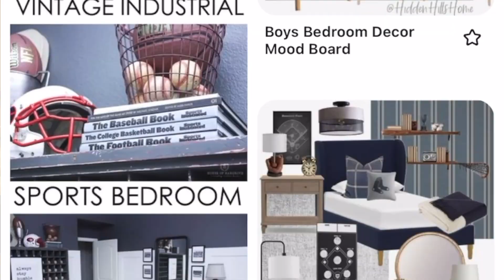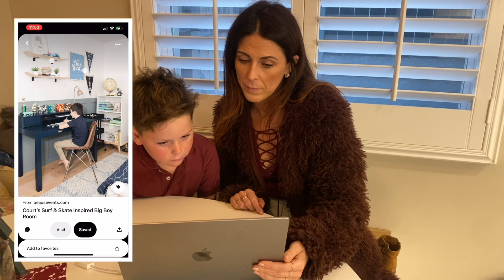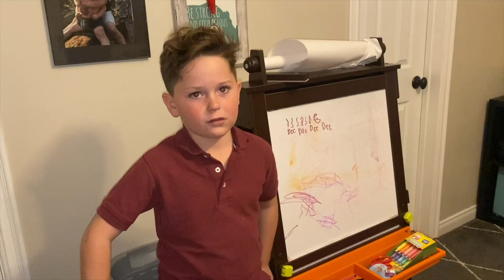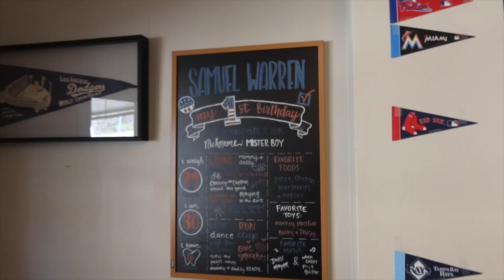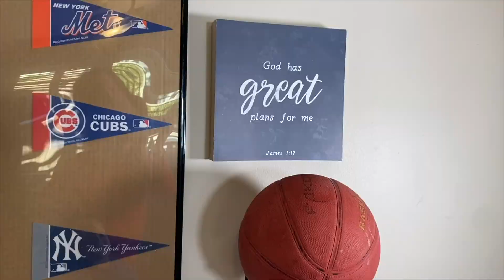Surprising Our Nephew With A SPORTS THEMED BEDROOM!!!!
GRAB YOUR TISSUES Y'ALL! Ok, maybe this video won't make you as emotionally unstable as it's made me, hahah! Getting to renovate and remodel homes is something WE LOVE doing, but getting to do projects for the people we love most in our lives is the absolute best. Our nephew Sam is 7 now and it was time for him to officially upgrade from his little guy room to a full on grown-up handsome boy bedroom and we were honored that he let us do this room transformation for him. He loves sports (Go Dodgers!), reading, art and drums, just to name a few things. We wanted to make sure this was the room of his dreams and I *think* we executed in creating a sports-themed big boy bedroom that he can grow into. PLUS...PHIL IS BACK (thank God)! What do you guys think? Did we do a good job???

SHOP THIS VIDEO:
Large Black Frame
Comforter
Pillow Shams
Plaid Pillow Covers
Sconces (set of 2)
Large letters (similar)
Backpack Hooks
Basketball Hoop

Davines Shampoo
Davines Conditioner
Davines Deep Conditioner